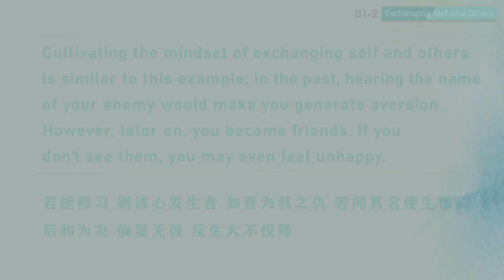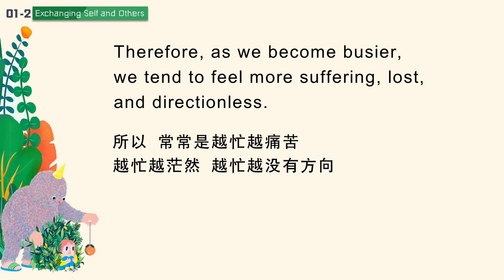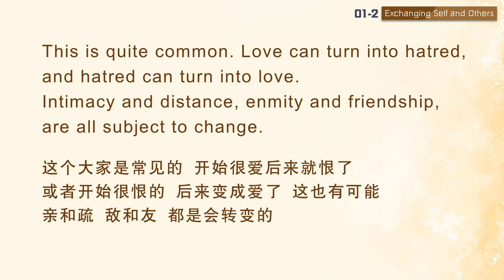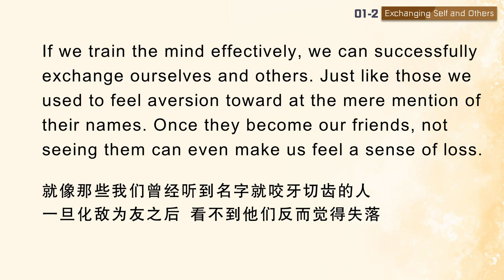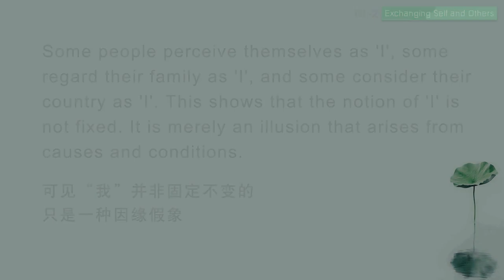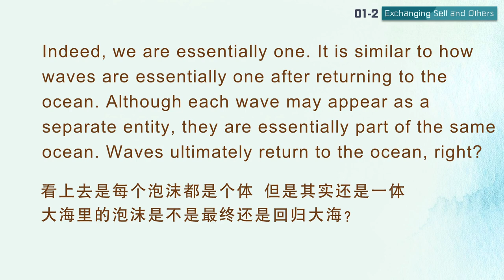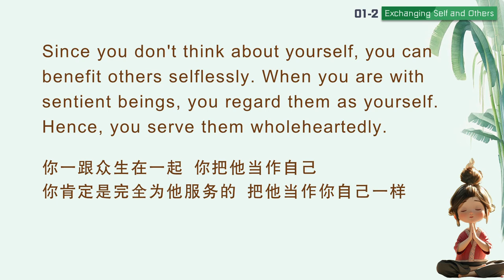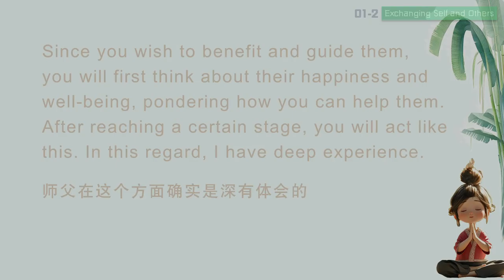【ENG DUB】01-2 Exchanging Self and Other 自他相换的修法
2．自他相换的成立及原理
2. The Establishment and Principles of Exchanging Self and Others
若能修习，则彼心发生者，如昔为我之仇，若闻其名便生憎畏。后和为友，倘复无彼，反生大不悦豫。
Cultivating the mindset of exchanging self and others is similar to this example: In the past, hearing the name of your enemy would make you generate aversion. However, later on, you became friends. If you don't see them, you may even feel unhappy.
故修心之后，则将自作他，视他如自之心亦能生起也。
Therefore, after training the mind, one can develop the ability to regard oneself as others and others as oneself.

《入行论》云：“难中不应退，以此修习力，闻名生怖者，无彼反不悦。”
The Way of the Bodhisattva states, "Although this practice is difficult, we should not retreat. It is similar to those who used to make you feel fear upon hearing their names. Through the power of practice, if you don't see them, you may even feel unhappy."
又云：“置我身为他，如是无所难。”
Moreover, it states, "Likewise, exchanging self and others is not difficult."
设作是念：他身实非我身，将他作自之心，如何可生起耶？谓如此身亦是父母精血所成，是亦他之身分，以往昔串习增上生起我执，若于他身如己之爱执亦能生起。
If someone wonders: "Other people's bodies are indeed not mine, so how can I regard others as myself?"
The answer is: "Our body, too, is formed from the sperm and egg of our parents. Thus, it doesn't belong to us. However, due to karmic habits accumulated in the past, we perceive it as 'I'. Hence, we can also develop the same attachment to others' bodies as our own."
彼论云：“以是乃他人，精血滴所成，由汝执为我，如是于他修。”
The treatise states: "Since you consider the union of others' sperm and egg as yourself, you can also regard others as yourself."
如是于胜利、过患善思惟者，由至诚修习生起勇悍，这个心要至诚心。若能修习，则能生起。如是见已，当修习之。
Hence, we should contemplate the great benefits of exchanging self and others and the drawbacks of not doing so. Through earnest practice, we can cultivate determination. We need to practice it earnestly. If we practice it diligently, the mindset of regarding others as ourselves and ourselves as others will arise. After understanding it, we should practice it.

这一段说明自他相换的原理。很多人会觉得，我是我，众生是众生，怎么可能相换呢？其实，每种心行都是训练起来的。
This passage explains the principles of exchanging self and others. Many people may think, "We are different individuals, so how can I exchange myself with others?" In fact, every mindset arises from cultivation.
他是这么解释的。这个是关键。心行就是心的造作、心的作用。每种心行都是训练出来的。
The author explains it in this way. This is the key. Mindsets are the activities and functions of the mind. Every mindset arises from cultivation.
关键在于我们接受的什么训练。因为心是缘起的。
The key is the training we receive, as the mind arises from causes and conditions.

具备相关认识之后，还应该认真修习。有了正知正见以后要认真地如理作意、反复串习。因为心行是缘起的，只要不断加以滋养，加以强化，就一定能够发生质的改变。
After acquiring the relevant understanding, we should practice it earnestly. With the right understanding and views, we should contemplate it earnestly and practice it repeatedly. This is because the mind arises from causes and conditions. By continuously nurturing and strengthening it, it will undergo a qualitative change.
由量变到质变，最后就是本能地自他相换，就是不需要作意的。看到众生自然就自他相换，因为你要利益他嘛，你要引导他，你肯定要首先考虑众生的快乐、众生的利益，怎么样能帮到众生，到一定的时候就是这样。师父在这个方面确实是深有体会的。
A qualitative change in the mind occurs after a quantitative accumulation. Eventually, you will be able to exchange yourself and others naturally without needing to think about it consciously. Upon seeing anyone, you will spontaneously exchange yourself with them. Since you wish to benefit and guide them, you will first think about their happiness and well-being, pondering how you can help them. After reaching a certain stage, you will act like this. In this regard, I have deep experience.

WeChat ID：sakyaYM
WeChat Official Accounts ：YM PURELAND
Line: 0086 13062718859